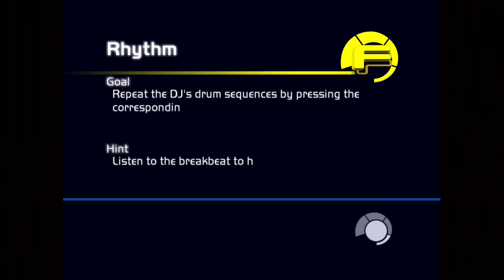Fuzion Frenzy's favorites Minigames [guss]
Guss plays his favorites Minigames from Fuzion Frenzy!
Guss joga seus Minijogos preferidos de Fuzion Frenzy